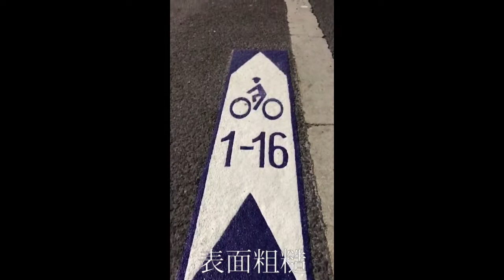自行車地面成型標線施工中,粗糙面,1-16,SUM連揚保修前,太保往西東石縣道168山通路段 英聖路馬貼成型標線標塊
英聖路馬貼成型標線標塊